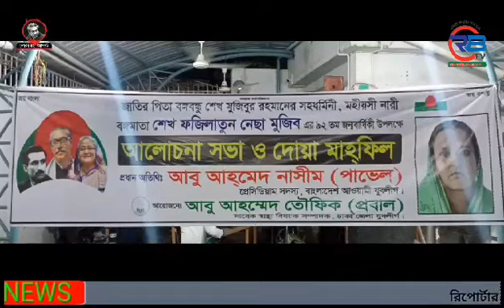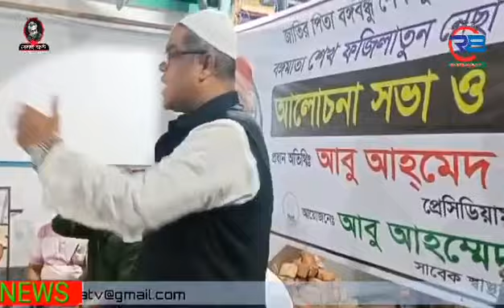সাভারে জাতির পিতা বঙ্গবন্ধু শেখ মুজিবুর রহমানের সহধর্মিণী, শেখ ফজিলাতুন্নেছা মুজিবের ৯২ তম জন্মদিন ।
সাভারে জাতির পিতা বঙ্গবন্ধু শেখ মুজিবুর রহমানের সহধর্মিণী, মহিয়সী নারী বঙ্গমাতা শেখ ফজিলাতুন্নেছা মুজিব  এর ৯২ তম জন্মবার্ষিকী উপলক্ষে আলোচনা সভা ও দোয়া মাহফিল অনুষ্ঠিত হয়েছে।